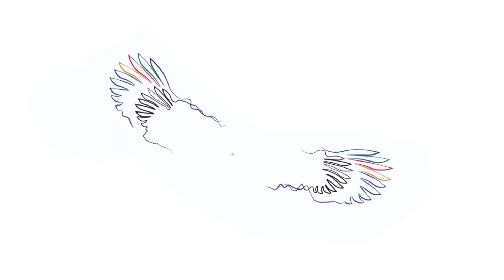Leena Dahal | Moderator for Kantipur Conclave session Youth For Nepal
'It is important to tackle issues that we not really talk about in society an what we are seeing in panels is structured conversation about issues that are often over looked i am really thankful that these critical discussions are getting platforms.' - Leena Dahal Opinions Editor, The Kathmandu Post